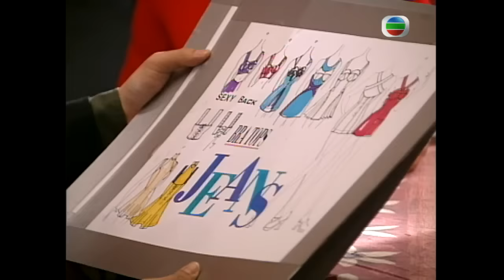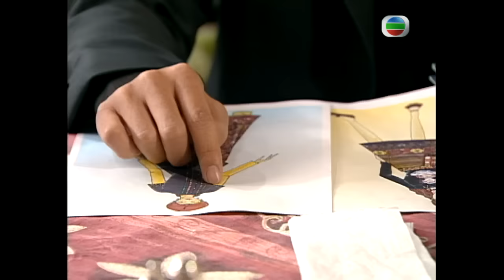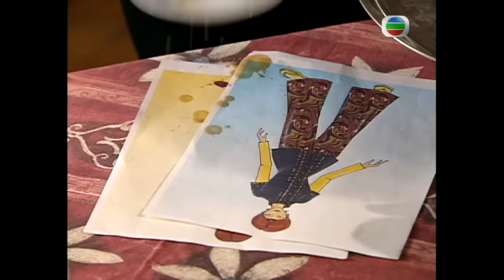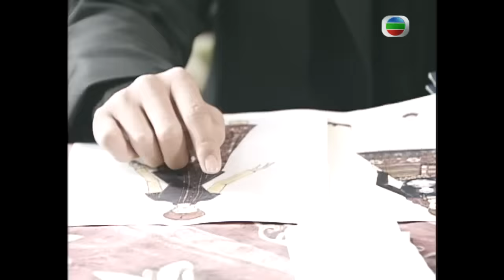永遠懷諗顏國樑 | 安仔怒斥Helen | TVB情境劇 | 李司棋、劉丹、薛家燕、關海山、謝天華、劉愷 | 真情528/1128 | 粵語中字 | 1995